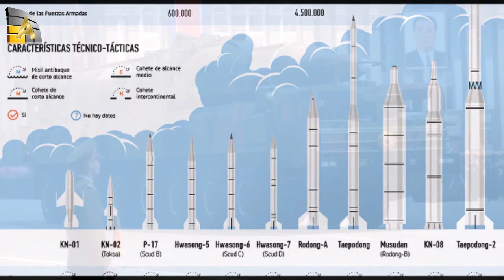Corea del Norte: "Lanzaremos un misil balístico intercontinental.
unevangeliogratuitoparatodos Corea del Norte: "Lanzaremos un misil balístico intercontinental
Desde la Cancillería del país han afirmado que ya han desarrollado ojivas nucleares estandarizadas.
Corea del Norte puede lanzar su misil balístico intercontinental de largo alcance en cualquier momento y en cualquier lugar donde sus líderes elijan. Así lo ha señalado una fuente en el Ministerio de Relaciones Exteriores del país a la televisión nacional norcoreana, según informa la agencia Yonhap.